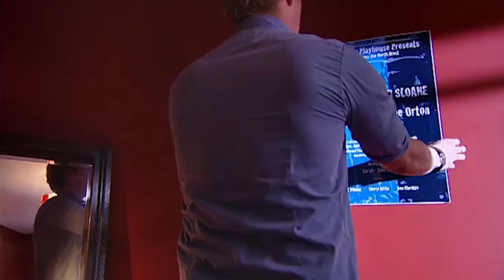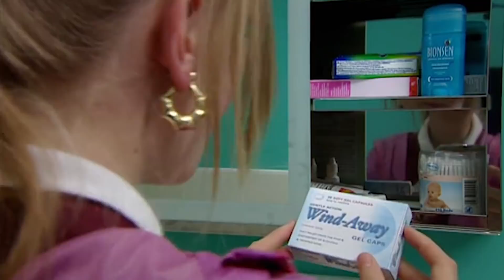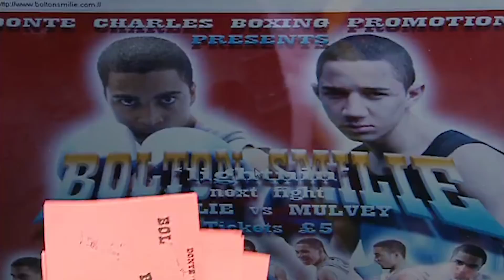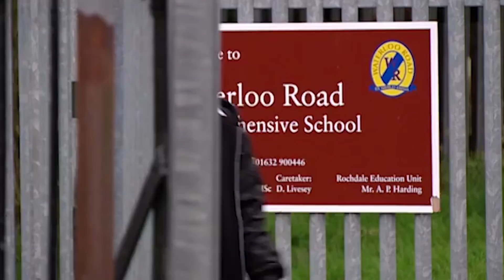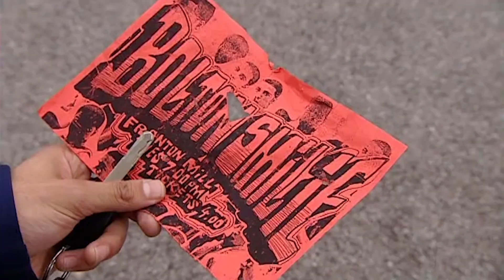Waterloo Road - Matt Rescues Sambuca From Her Dad | Season 4 Episode 6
Sam doesn't want to be with her violent Dad, but he won't accept her staying with Matt

We’ve got all the best bits from every TV show in top HD quality just for you. And remember to leave your comments in the box beneath each video – we’d love to hear your reactions to the all the drama!